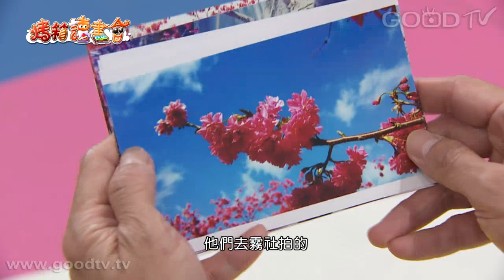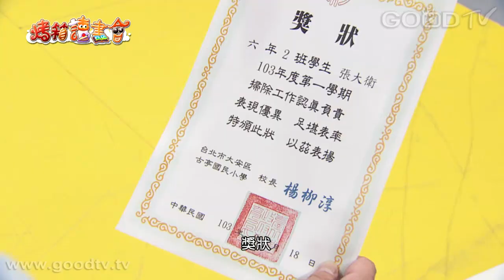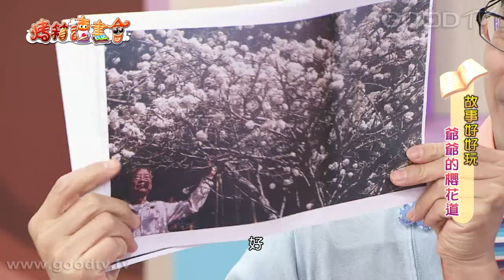烤箱讀書會~爺爺的櫻花道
爺爺在山路兩旁種櫻花樹，他種了二十五年，種了三千多棵。這些櫻花樹就像他的家人，讓他心情愉悅，也在他生病時陪伴他復健。奶奶最喜歡櫻花了，爺爺最初開始種櫻花是為了奶奶。奶奶說：「櫻花樹其實就像人生。春天花朵盛開，像美麗的少女；夏天綠葉青翠，像充滿活力的年輕人；冬天雖然樹葉掉光，只剩枝骨，卻像經歷風霜的勇敢老人，直挺挺站著。」爺爺每種一棵樹，都會在樹旁立個小木牌，許下一個願望，他希望家人平安健康，朋友幸福快樂，也希望山林永遠青翠，人人心存感恩，大家好好疼惜這塊土地...

★ 點心好好玩：櫻花小甜餅
★ 詩歌：愛的翅膀